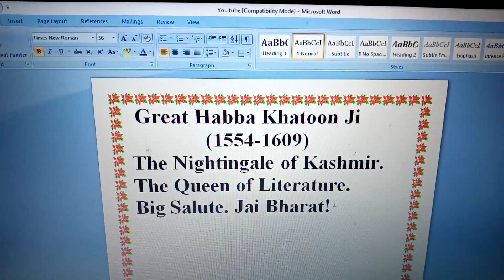great habba khotoon ji